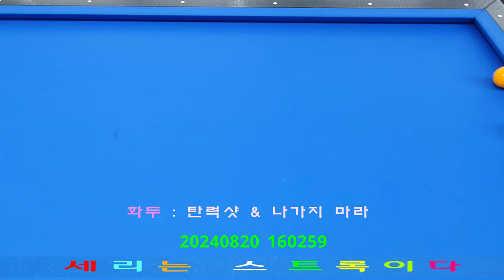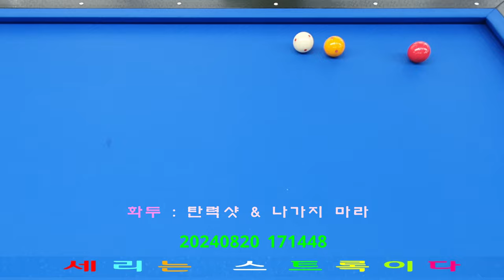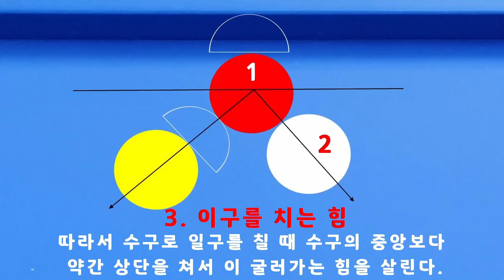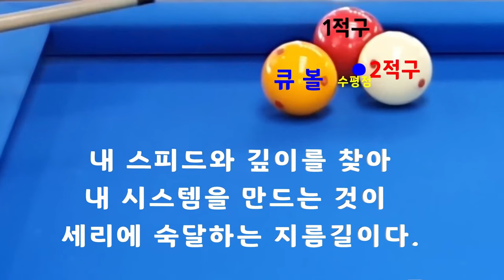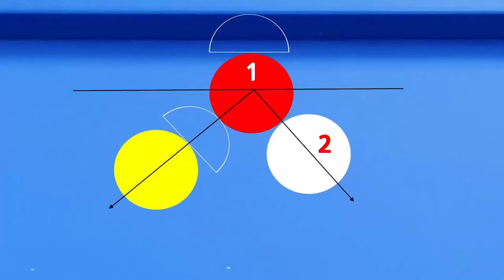[4873] 한국당구아카데미 // 탄력샷 & 나가지마라 / 세리(일단) : 3719(1419)일 / 16419(4360)시간_ 2024.08.20.